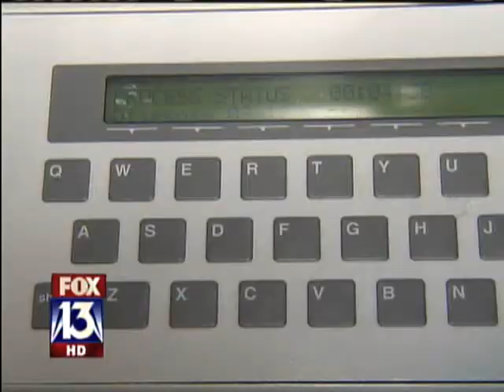FOX News Leonard Rubinstein